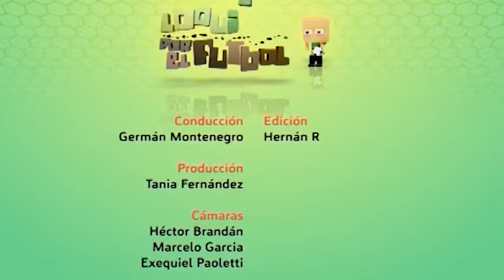Loquitos por el fútbol 195 Bloque 4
Un programa pensado por y para los chicos, Loquitos 2018 está en todos los torneos y ligas santiagueñas, con la compañía de los papás y dirigentes. Hoy en el Gremio Municipal, 13°Torneo Walter Toloza.